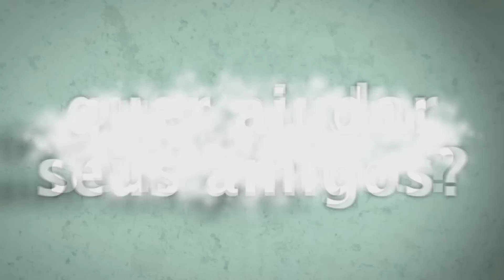BLACK DESERT WIZARD - ELE CURA ! (open beta coreano)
BLACK DESERT WIZARD gameplay com a nova classe Wizard testando algumas novas skills e metendo bronca no primeiro mini-boss RED NOSE.

Gameplay sem Comentários : Gameplay puro sem comentários, apenas com o som do jogo
Gameplay com Comentários : Jogando e falando sobre o jogo ao mesmo tempo
Dicas - Guia - Tutoriais : Video com um tutorial completo ou dicas de jogabilidade
Vlog TecGamer: Video log do Canal
Vlog Opinião : Review sobre um jogo especifico
Vlog Gamer News : Notícias sobre o mundo dos games em geral
Live - Ao Vivo: Gravação de uma Live Stream

2 HDs SSD em RAID